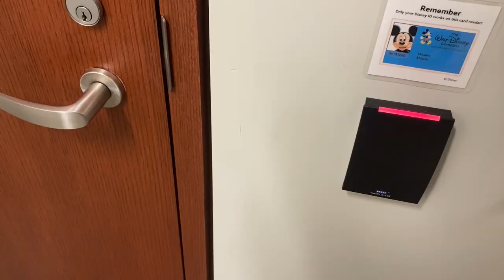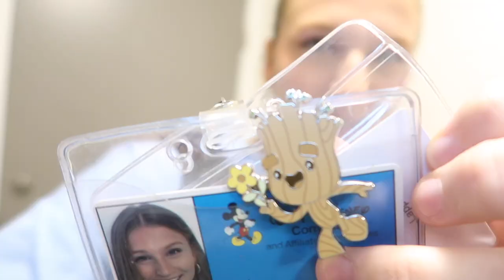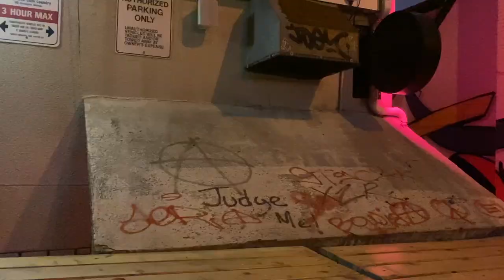TORONTO VLOG | Girls Night, Work life, Cooking, H&M Home Haul, Sports!!!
What a fun week!! I love this vlog :) This is a busy week but a good week, and I'm so happy i've got it in the vlog!